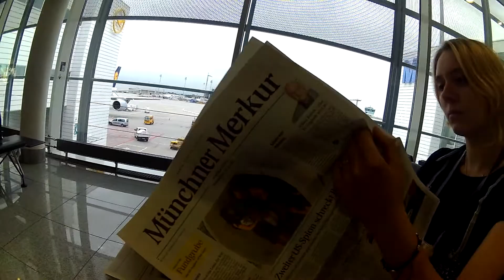Munich, Airport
W drodze do PEru... jacek-traveler